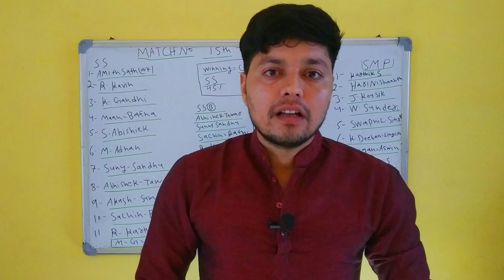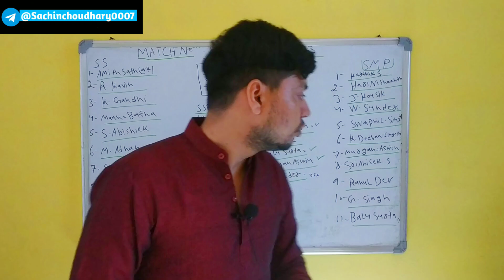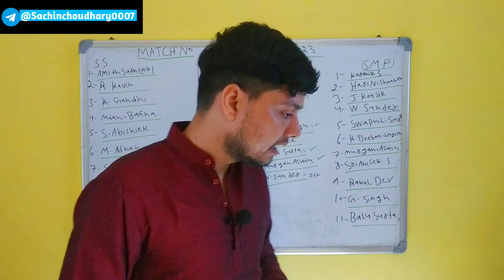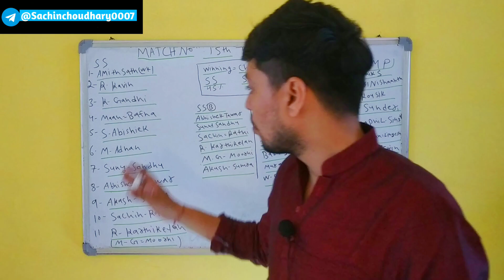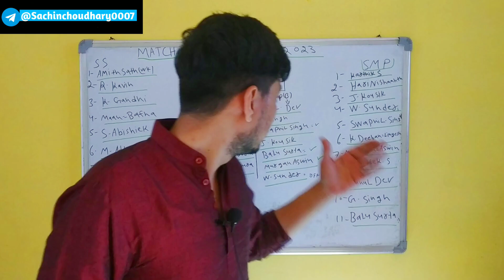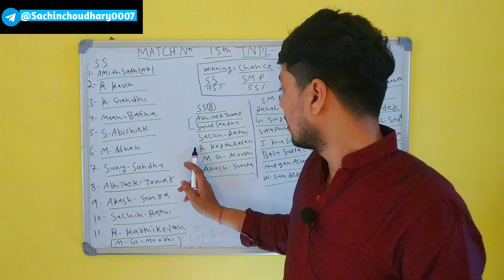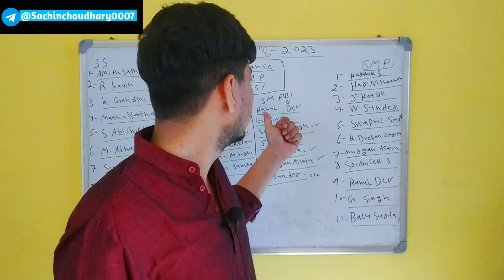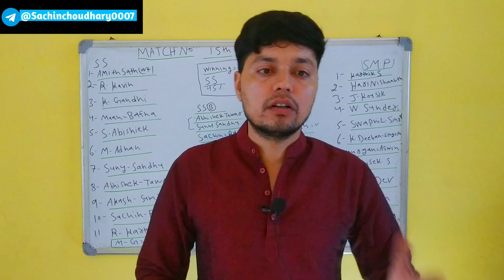Ss Vs Smp tnpl dream 11 team pridiction || SS vs Smp tnpl match prediction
1. Some contents are used for educational purpose under fair use. copyright disclaimer under section 107 of the copyright act 1976, allowance is made for "fair use" for purposes such as criticism, comment, news reporting, teaching, scholarship, and research. fair use is a use permitted by copyright statute that might otherwise be infringing. non-profit, educational or personal use tips the balance in favor of fair use. all credit for copyright material used in video goes to respected owner.

2. The prediction shown in the videos are my thoughts and thinking based on my experience and you are not force to adapt the same and you are free to predict your own.

3. This game involves an element of financial risk and maybe addictive. please play responsible and at your own risk.
Sachin choudhary